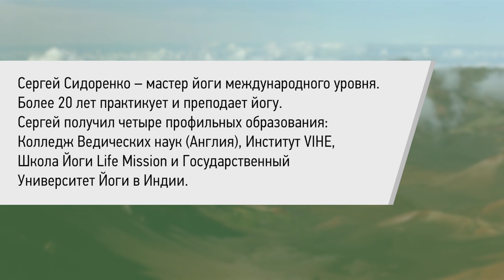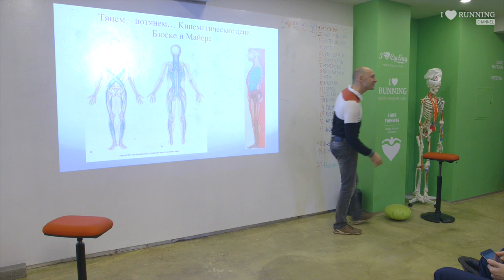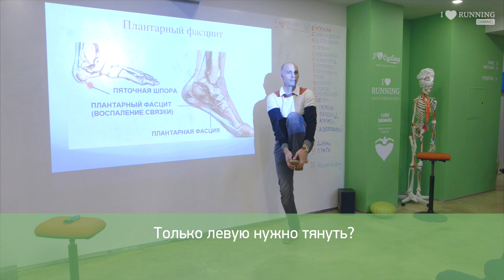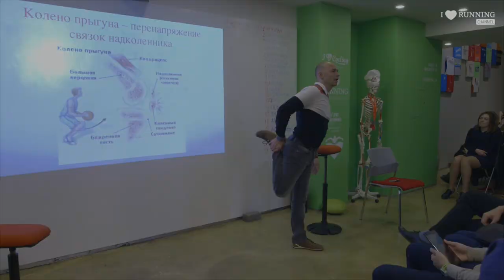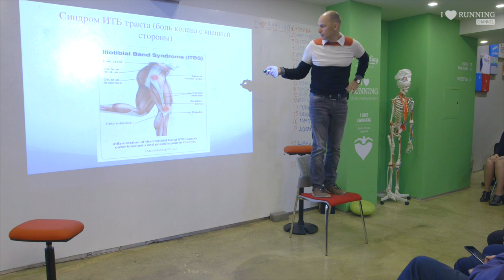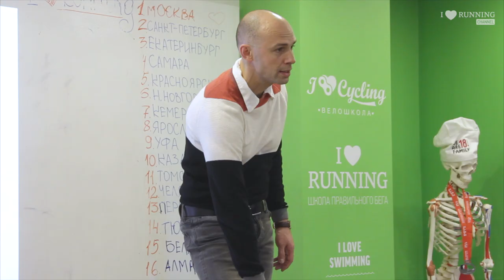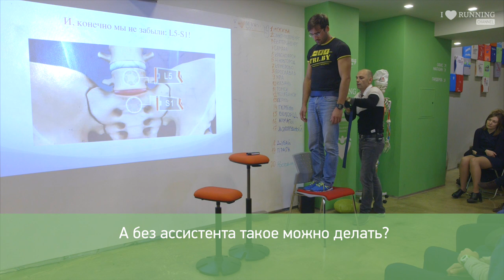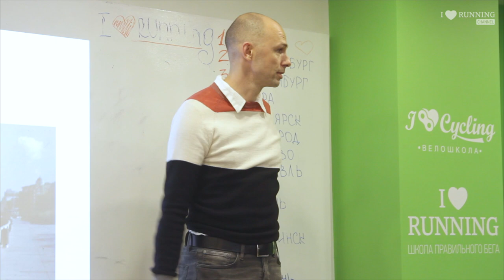Йога для бегунов. Мастер-класс Сергея Сидоренко в Лектории I LOVE RUNNING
Сергей Сидоренко – мастер йоги международного уровня. Более 20 лет практикует и преподает йогу. Сергей получил четыре профильных образования: Колледж Ведических наук (Англия), Институт VIHE, Школа Йоги Life Mission и Государственный Университет Йоги в Индии. Кроме йоги он активно занимается бегом и лучше других знает, что два вида активности отлично сочетаются: йога помогает укреплять и растягивать мышцы, снимает усталость, и учит дышать правильно.

Сергей Сидоренко расскажет о том как занятия йогой могут помочь в восстановлении после беговых тренировок, какие упражнения особенно эффективны и как их правильно выполнять.